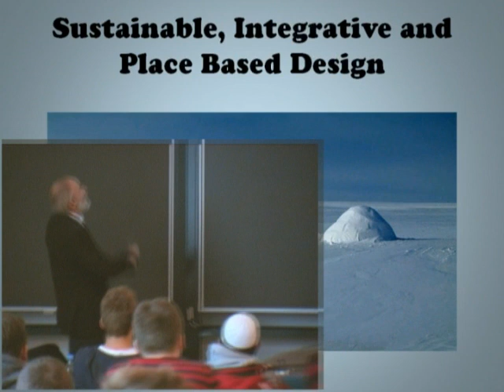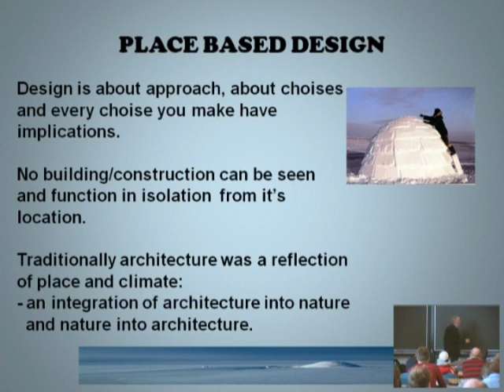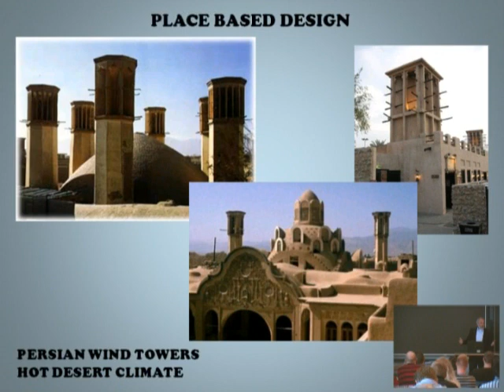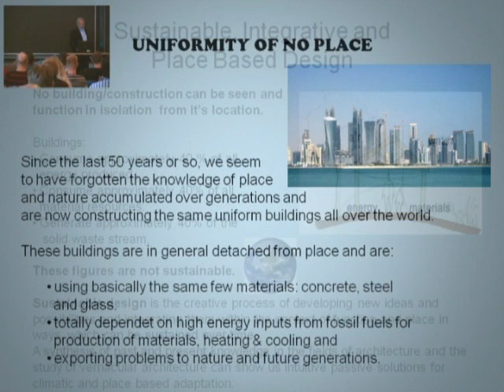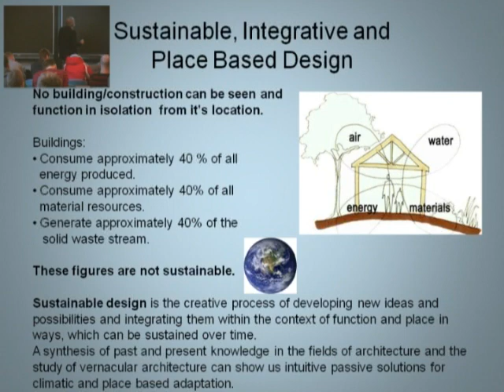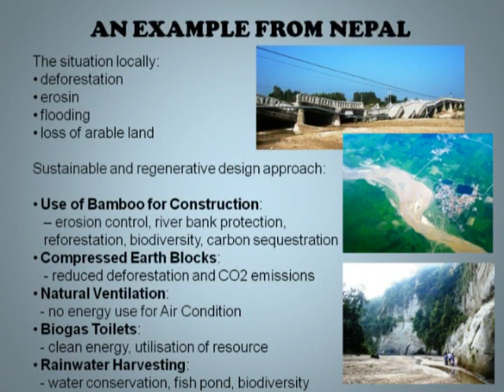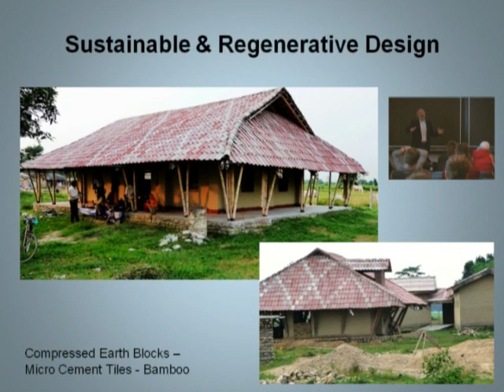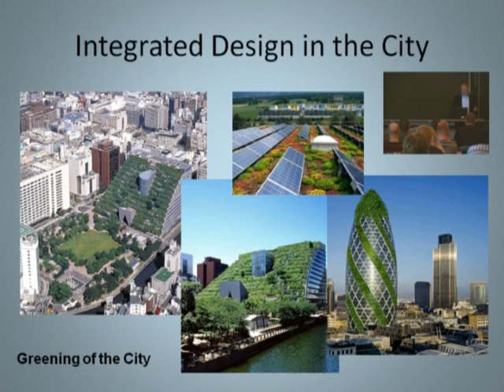JesperSaxgren_dwl.wmv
Sustainable, Integrative and Place Based Design

by Jesper Saxgren